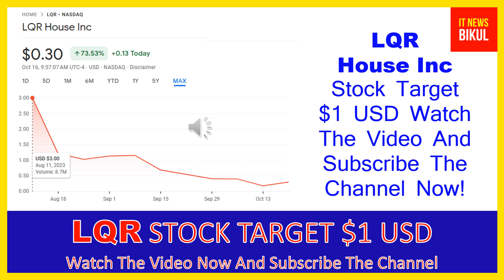LQR Stock - LQR House Inc Stock Breaking News Today | LQR Stock Price Prediction | LQR Stock Target